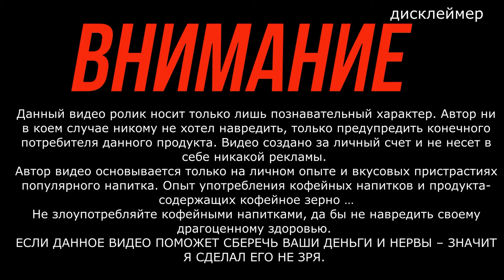Американо из Дикси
мой vlog
купил напитук тут ул. Первомайская, 100, Москва, 105077
не рекомендую делать это ни кому